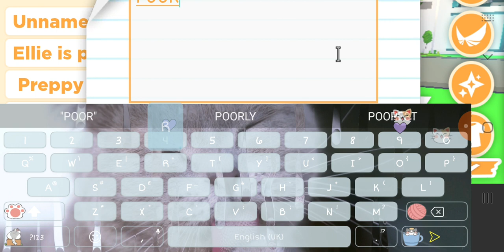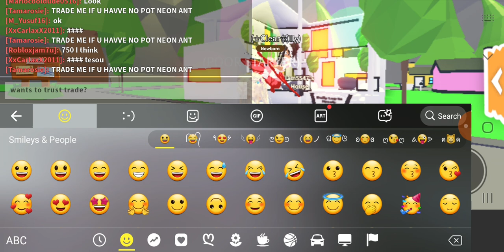EXPOSING SCAMMERS! (PART 1)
Adopt me!